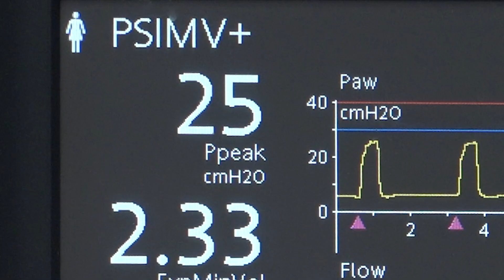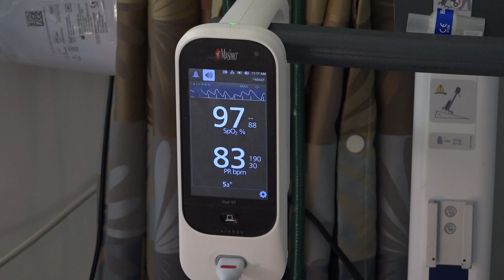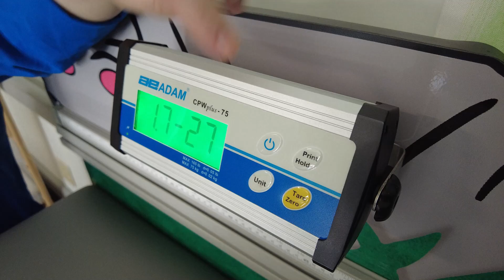Rockcastle Regional Hospital - D.J.'s Story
The reach of the WHAS Crusade for Children spans the entire state of Kentucky and much of Indiana.  Rockcastle Regional Hospital and Respiratory Care Center located in Mt Vernon, Kentucky receives Crusade grant money for their specialized care of pediatric patients who are unable to breathe without the assistance of a ventilator and those with tracheal tubes.  The hospital has received nearly $800,000 in Crusade grant money over the last 32 years. This is the amazing story of little D.J. from Louisville and how Crusade donations have changed his life and many others forever.

The 71st WHAS Crusade for Children Telethon is just over 2 months away!